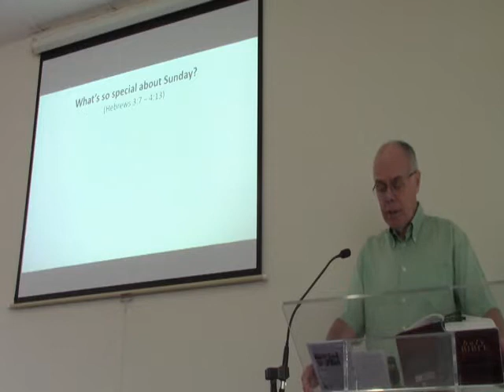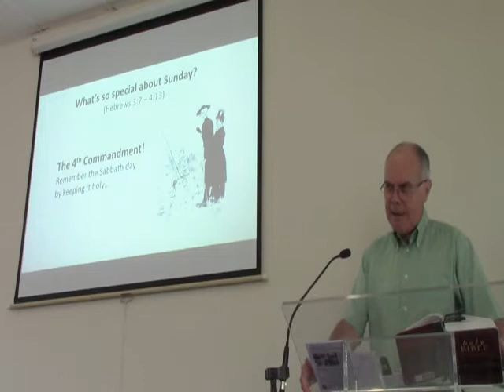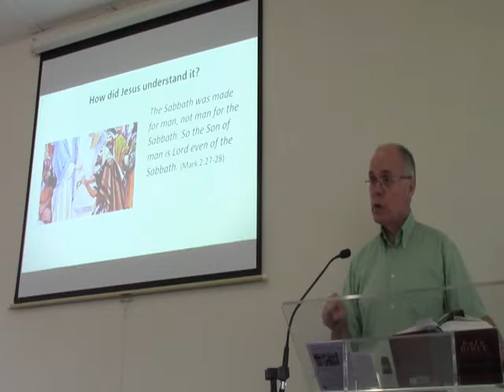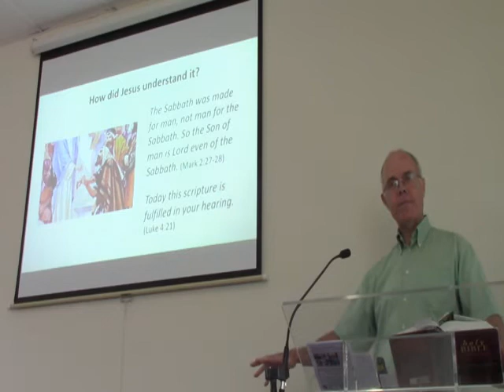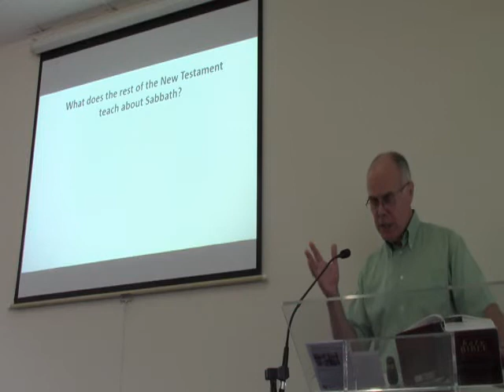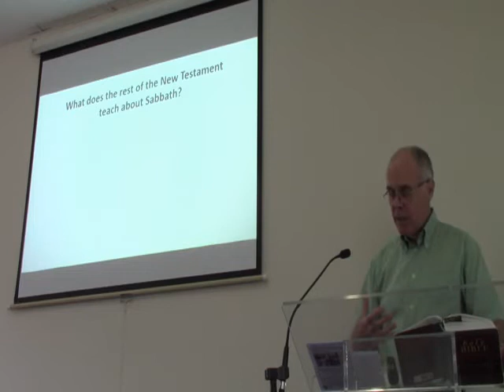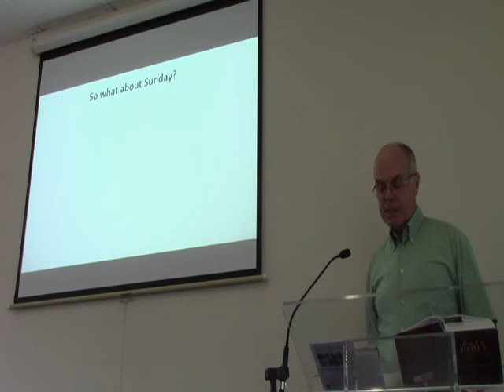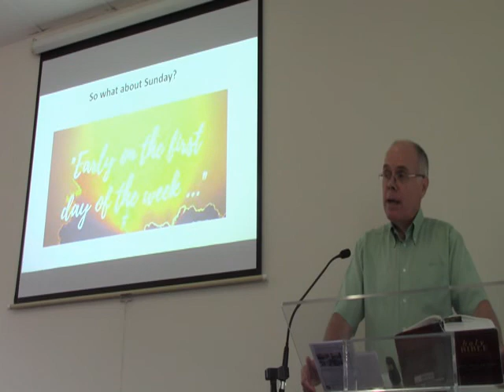Sunday 28th August 2022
Issues for Christians today
What is so special about Sunday?     Lee Emerson